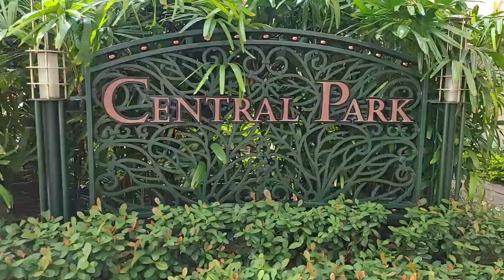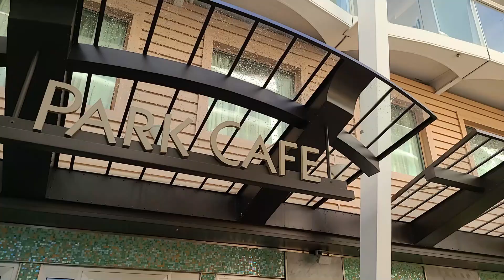Oasis Central Park Tour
Oasis of the Seas has 7 "neighborhoods, and this is one of them, Central Park which features places to eat, drink, shop and just relax.